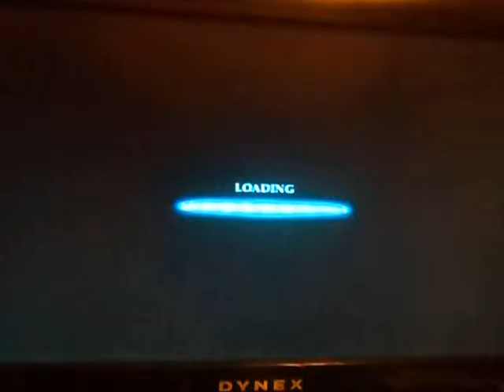Lets Play: Casper Spirit Dimensions (Blind) #03~ Casper Loves Saving the Day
Casper saves the Princes and everyone
I LOVE GHOSTS!